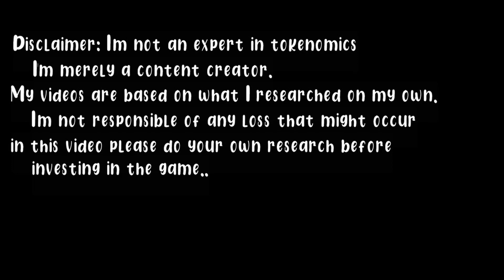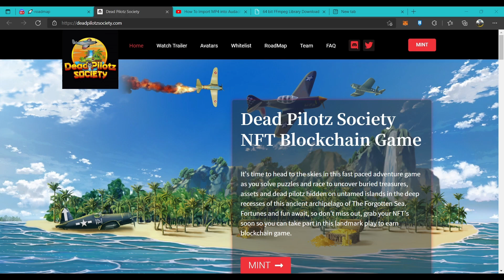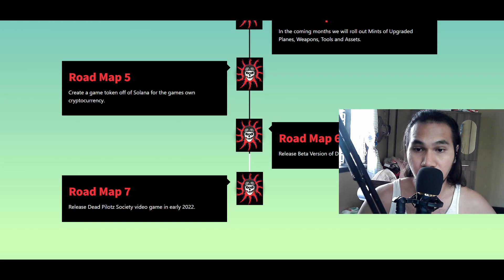NEW NFT GAME Dead Pilotz Society | play to earn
A New NFT Game Dead pilotz society developed by Anomalon Studio. You can Earn while playing using the crypto currency